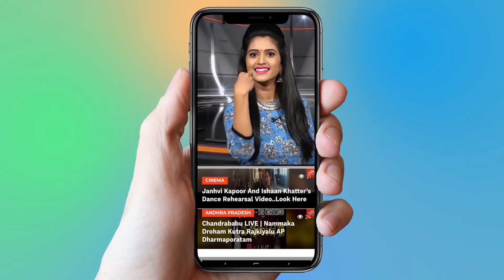GV Naidu Grand Wild Card Entry into Bigg Boss Telugu Season 2 Reality Show|| YOYO Cine Talkies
GV Naidu Grand Wild Card Entry into Bigg Boss Telugu Season 2 Reality Show

Surabhi.